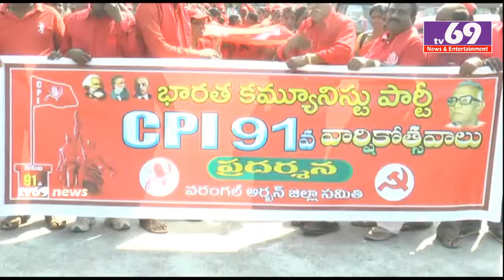CPI 91va Varshikostavalu Warangal 28.12.16 tv69News&Entertainment